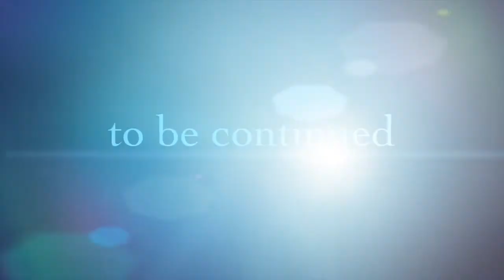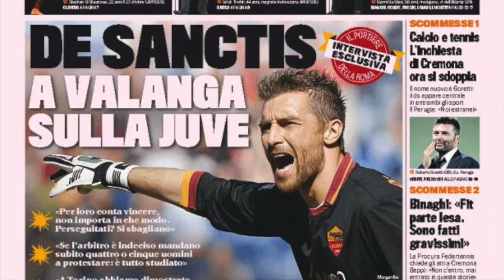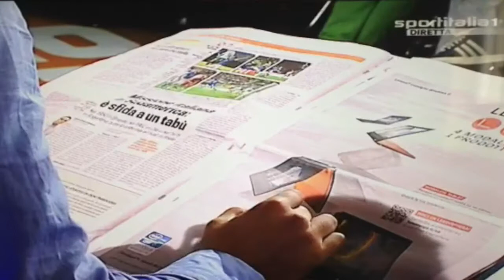Giammarco Menga in TV - Servizi, telecronache e interviste (2001-2014)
Clip video con stand-up, servizi e interviste del giornalista Giammarco Menga dall'età di 10 anni sino ai 23. Apparizioni in tv locali, regionali e nazionali. Servizi anche sulla nazionale italiana ai Mondiali di Brasile 2014.